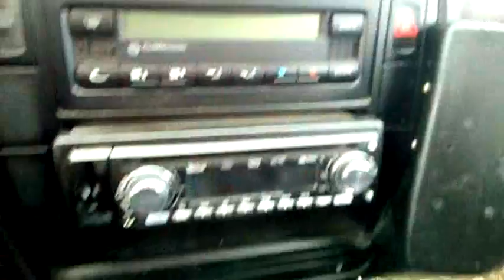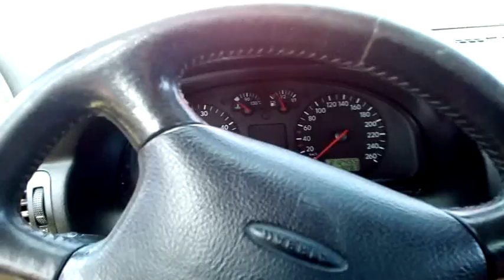Пассат b5 частина перша огляду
завжди ради бачити вас у себе...